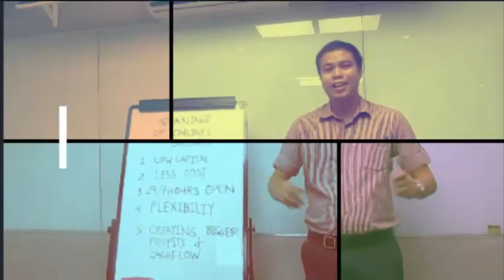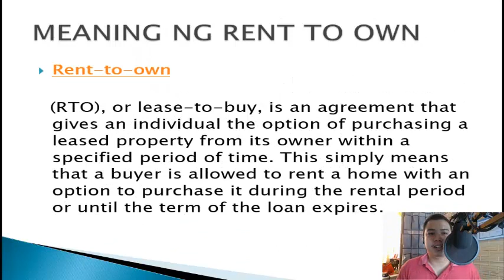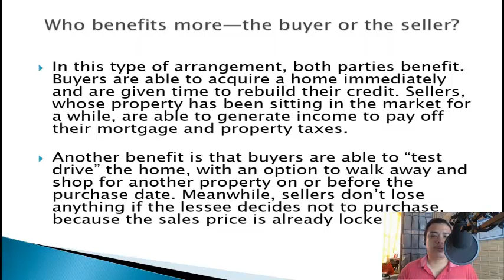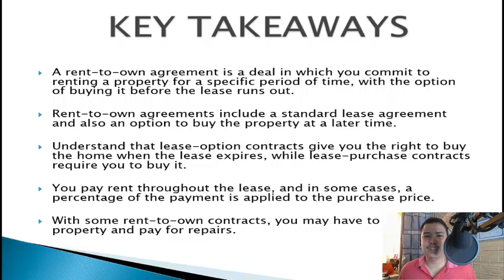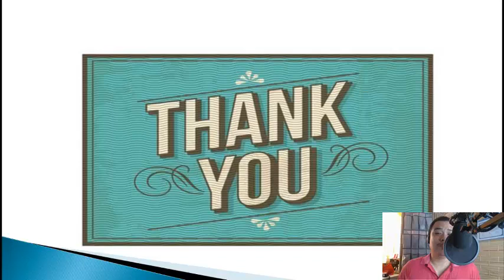ANO BA ANG RENT TO OWN AGREEMENT ?I Benjie Palaroan jr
Marami gusto bumili ng rent to own na Real Estate Property. Anu ba ang Rent to own agreement ? Alamin Paano eto ginagawa at mga Pros and Cons or Advantage at Disadvantage ng Buyer at Seller kung papasok ka sa agreement ng Rent to own sa Real Estate.

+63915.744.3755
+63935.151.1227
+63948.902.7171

DONT CLICK THIS !